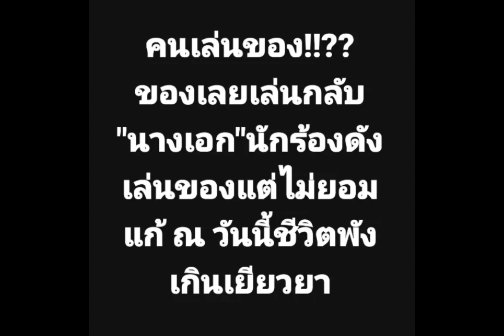นางเอกดัง เล่นของไม่ยอมแก้ เจอของเล่นกลับ ล่าสุดชีวิตพังเกินเยียวยา...